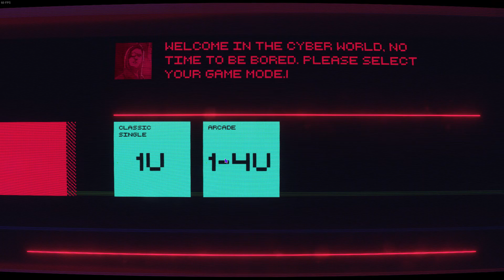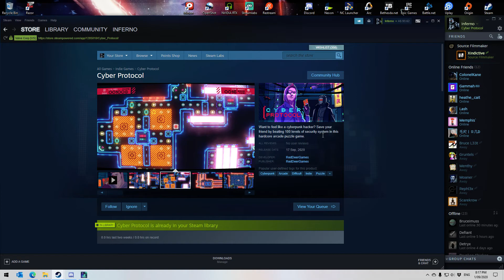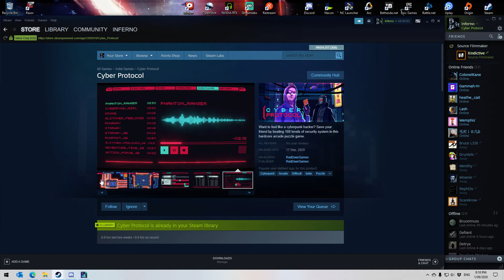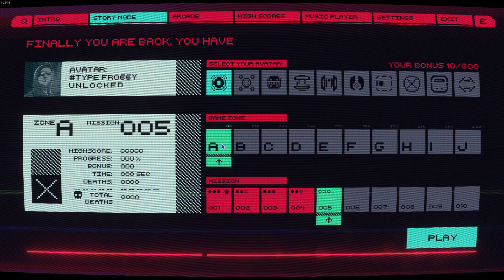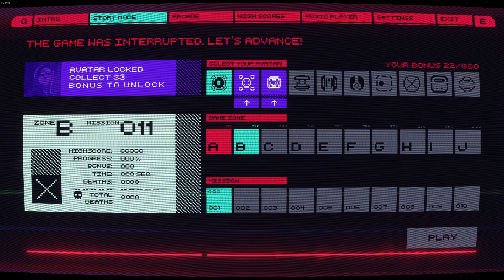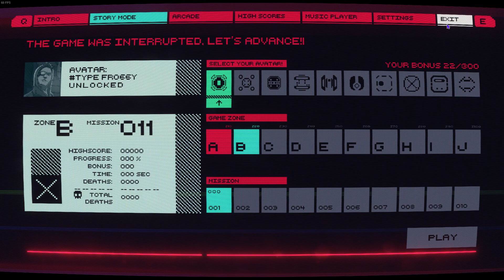Cyber Protocol - Inferno's First Gameplay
Cyber Protocol - Inferno's First Gameplay. Thanks RedDeerGames for the key! Cyber Protocol is an arcade puzzle game set in a Cyberpunk scenario with strong and dynamic gameplay. If you want to test your logical skills and reflex, you love the retro style and good energetic music, just grab a gamepad. Cyber Protocol is already available on Xbox and Nintendo Switch and will release on Steam on September 17, 2020.